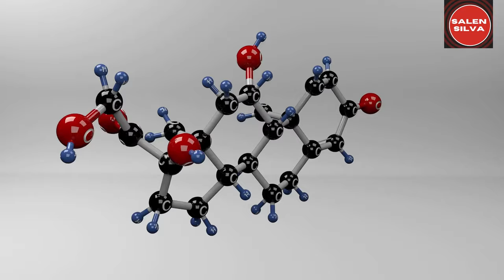COMO CURAR DERMATITES ALÉRGICA EM CÃES/ MÉTODO RÁPIDO, FÁCIL E GRATUITO.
Nesse vídeo te deixo 10 receitinhas caseiras muito eficazes no combate da alergia da dermatites atópica em animais, nem acreditei quando fiz e deu certo nos meus cachorros, gastava muito dinheiro com esse problema, que produz tanta dor e inquietação nos nossos bichinhos de estimação, ninguém é capaz de nos indicar nada poderoso para evitar que gastemos tanto dinheiro para achar uma solução, mas finalmente encontramos uma solução que com pouco dinheiro além de curar seu animalzinho de uma vez por todas, ainda vai economizar muito dinheiro.
Assista o vídeo té o final para entender bem, caso não entenda veja o video de novo.
CLIQUE NESTE LINK COPIE E COLE NO SEU NAVEGADOR  E CONHEÇA TODOS MEUS VIDEOS.